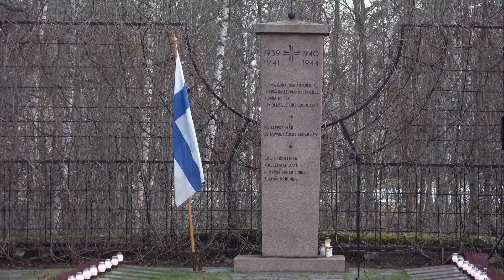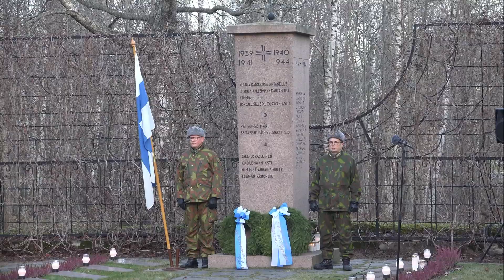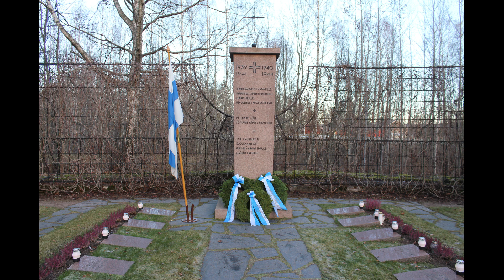LOHJA 06.12.2018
Seppeleenlasku ja kunniakäynti Sankarihaudalla.